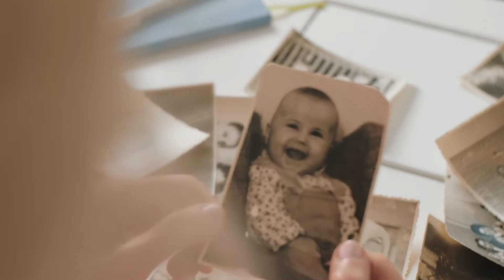COMO PARAR DE PENSAR DEMAIS NAS COISAS I MOMENTO PSI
SEJA MEMBRO do nosso canal! Fique mais perto da gente e ganhe benefícios:

Você costuma pensar demais nas coisas, ficando até mesmo sem conseguir dormir por causa disso?  Nesse vídeo, vou te mostrar que tem como você controlar esses pensamentos e torná-los positivos!!!

Apresentador: Daniel Sá
Editor: Breno Teixeira

Vídeos novos toda TERÇA E QUINTA!!